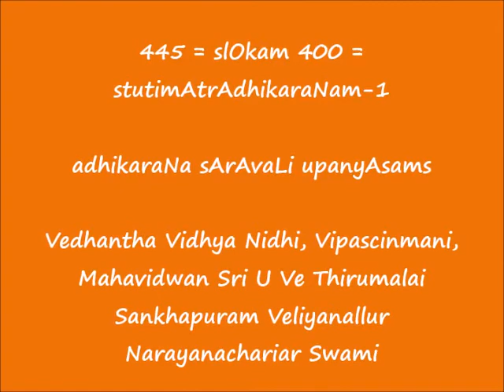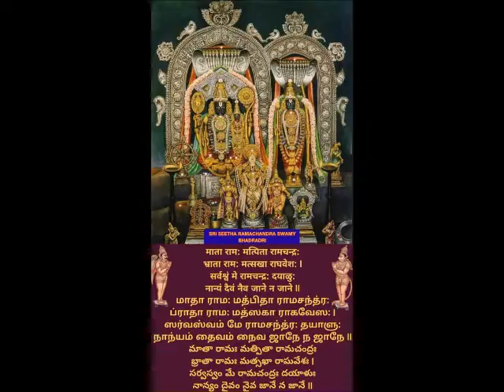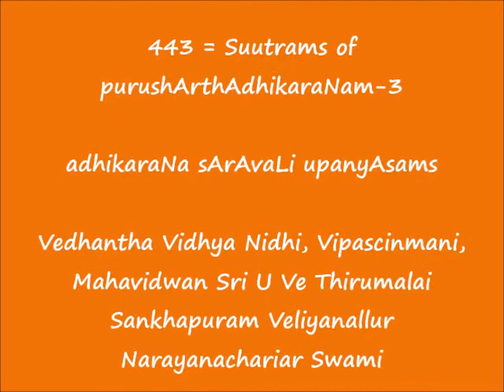445 = slOkam 400 = stutimAtrAdhikaraNam-1 = adhikaraNa sArAvaLi upanyAsams